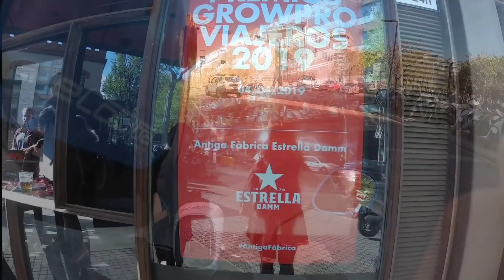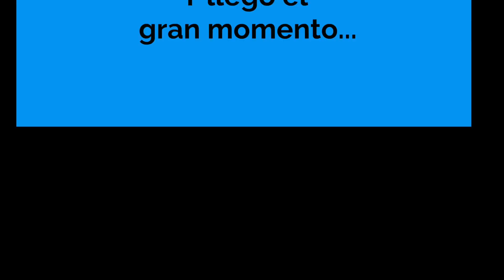¡Comenzamos el viaje! EuropeVanTrip1 | Dejamos el trabajo, mudanza y premios en Barcelona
¡Por fin comenzamos nuestro gran viaje por Europa!

En este vídeo veremos el comienzo de nuestro viaje, es decir, comenzamos desde antes del propio viaje. Hablamos un poco de cómo nos sentimos, cómo dejamos nuestros trabajos, la mudanza...

El comienzo del viaje, ya veréis, ha sido un tanto caótico, lo que hizo que comenzáramos con algunos días de retraso.

Nos fuimos directos a Barcelona, a la gala de los premios de viajeros GrowPro Experience, en los que estábamos como finalistas como mejor blog de viajes... ¡Y hay sorpresa!